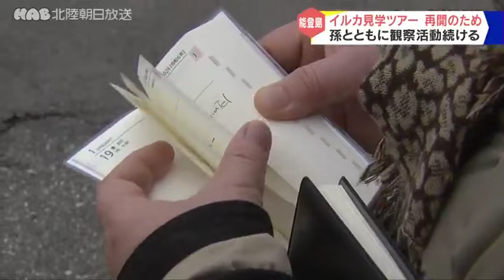能登島イルカツアー再開に向け孫と共に観察続ける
能登半島には野生のイルカが棲み着いています。
２０年以上続くイルカの見学ツアーを再開させようと地道な観察活動が続けられています。

海面からのぞくのは…イルカの背びれです。
ここは七尾市の海岸。
七尾湾には野生のミナミハンドウイルカが１７頭の群れで暮らしています。

坂下さんはイルカを船から見学するツアーを実施する会社の代表で孫の奏太さん（２３）は船長です。

七尾市の能登島を拠点に２００５年に始め、コロナ禍前は年間４０００人近くがツアーに参加していました。

しかし、地震の影響で再開の見通しは立っていません。

それでもいつの日かと毎日のイルカの観察を欠かしません。

海の下だった場所が地震で隆起して、岩場になったそうです。

イルカの安否も全頭は分かっていません。

ツアーの出発場所は七尾市・和倉温泉の港です。

ツアーの再開を待ってくれる人のためあすも地道にイルカの観察を続けます。